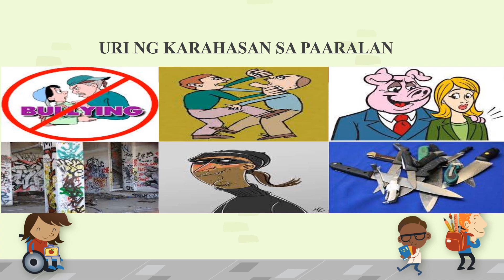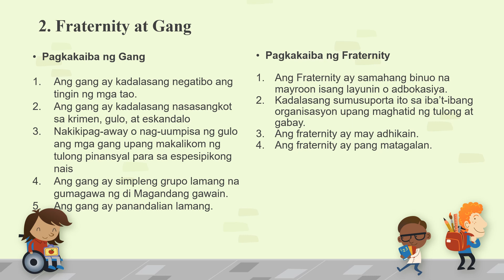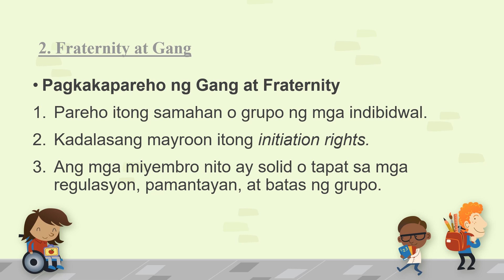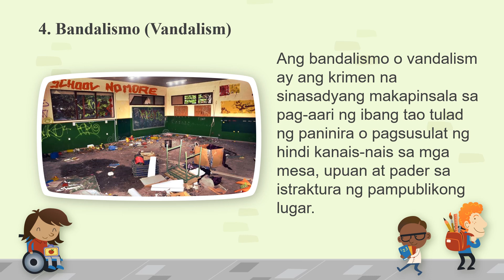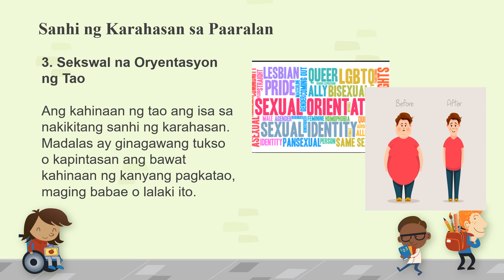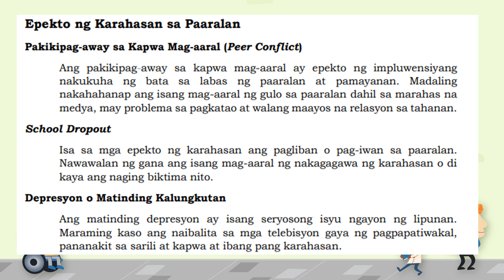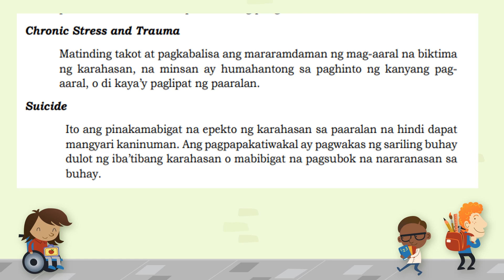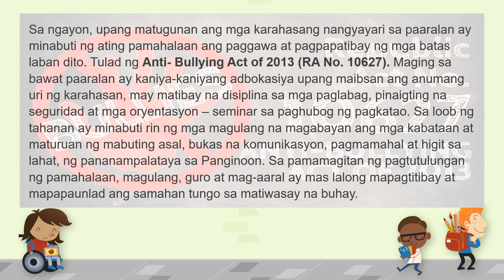MODULE 14 Karahasan sa Paaralan Part 2